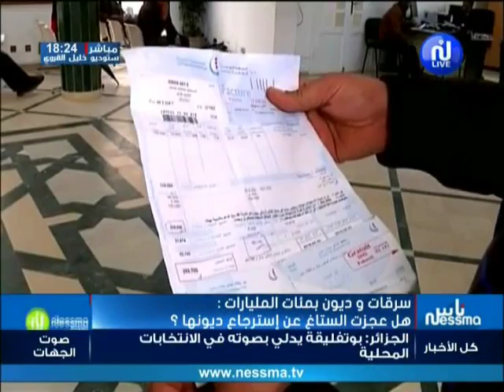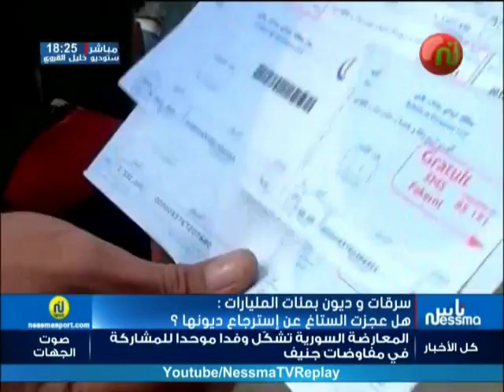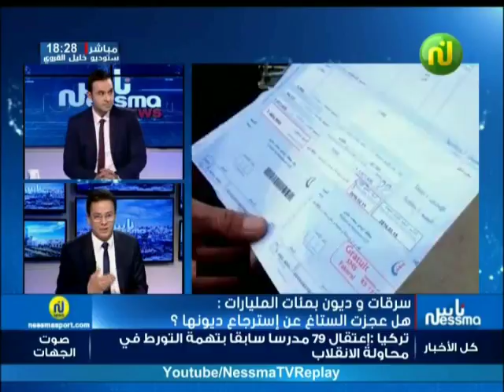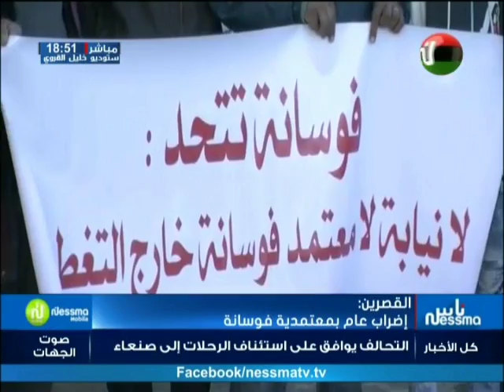سرقات وديون بمئات المليارات : هل عجزت الستاغ عن إسترجاع ديونها ؟